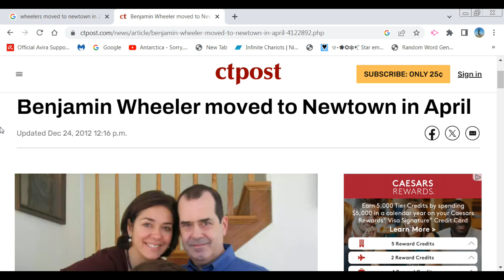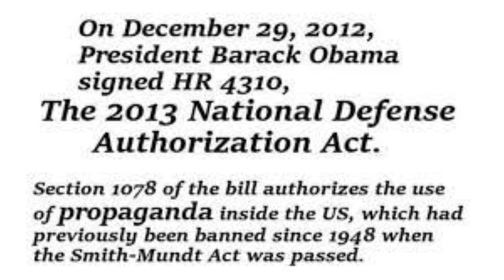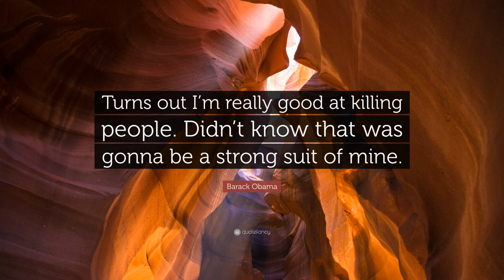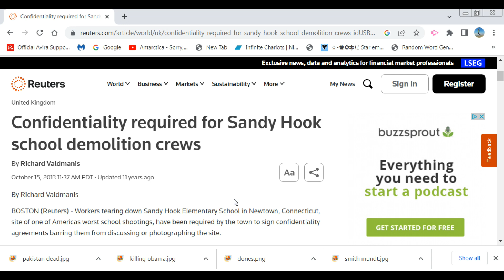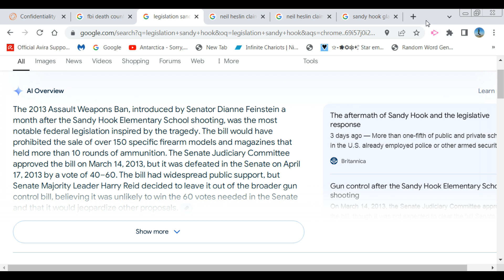Sandy H00k: Blue No Matter Who?